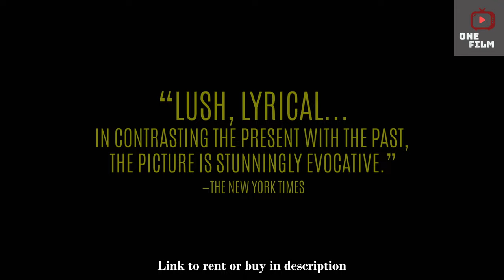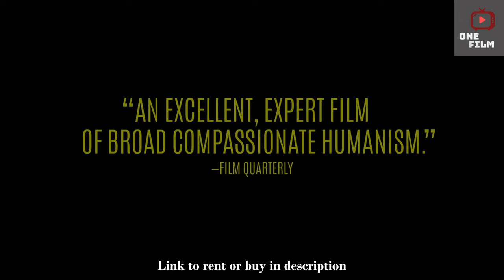The Olive Trees of Justice Trailer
The first and only narrative feature by American documentarian James Blue (Oscar-nominated for A Few Notes On Our Food Problem), The Olive Trees Of Justice holds the dual distinctions of being the only French film to have been shot during the Algerian War, and to have been the inaugural winner of the Critics prize at the Cannes Film Festival in 1962. Filmed in Algiers and the surrounding countryside during the late stages of the Algerian War, under the pretext that it was a documentary about the wine industry, the film depicts the Algerian struggle for independence from the French by concentrating on a young “pied-noir” (Frenchman of Algerian descent) who returns to Algiers to visit his dying father. His memories of boyhood on his father's farm are told in flashbacks with a lush serenity that contrasts to the teeming, tank-filled streets of contemporary Algiers. Giving the film a neorealist tone by shooting in a documentary style and enrolling a cast that consisted largely of non-professional actors, including author Jean Pelegri who wrote the autobiographical novel from which the film is based, Blue tells a powerful story of common people living and struggling in their daily lives, while providing a valuable testimony to the complexity of the Algerian situation in that time period.